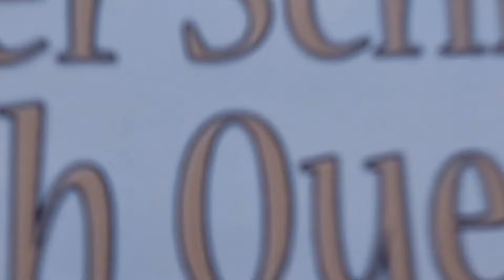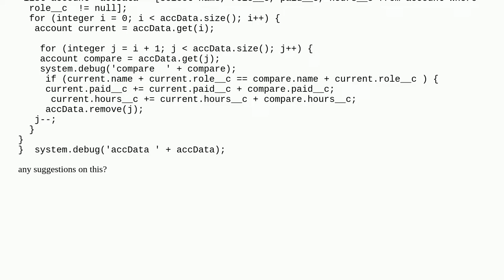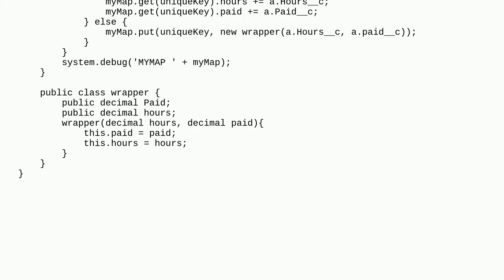Remove Duplicates in a list while adding up the other fields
A special thanks goes out to the community

  apex list duplicate-matching-rule